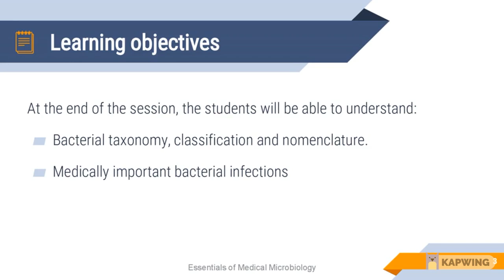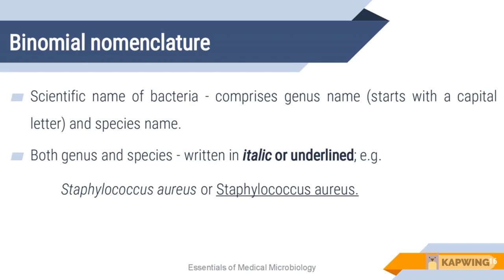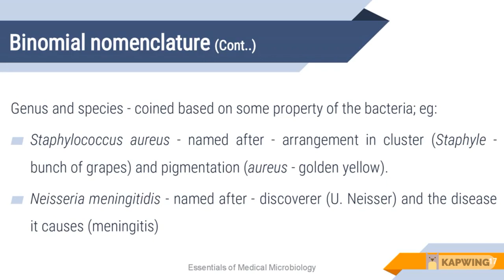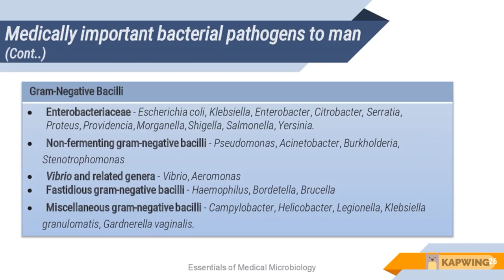chapter 3 1 Bacterial Taxonomy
chapter 3 1 Bacterial Taxonomy.Bacterial taxonomy is the taxonomy, i.e. the rank-based classification, of bacteria. In the scientific classification established by Carl Linnaeus, each species has to be assigned to a genus (binary nomenclature), which in turn is a lower level of a hierarchy of ranks (family, suborder, order, subclass, class, division/phyla, kingdom and domain). In the currently accepted classification of life, there are three domains (Eukaryotes, Bacteria and Archaea), which, in terms of taxonomy, despite following the same principles have several different conventions between them and between their subdivisions as they are studied by different disciplines (botany, zoology, mycology and microbiology). For example, in zoology there are type specimens, whereas in microbiology there are type strains.